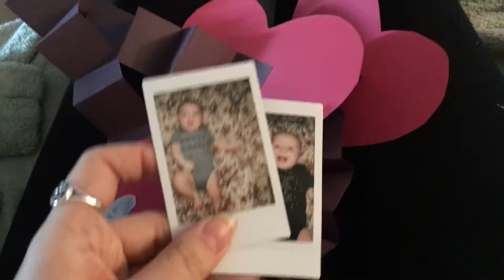I'm No Handyman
Today I attempt to hang up a shelf. Key word, attempt. And I do some crafts with the little bugs to send to daddy in Canada.